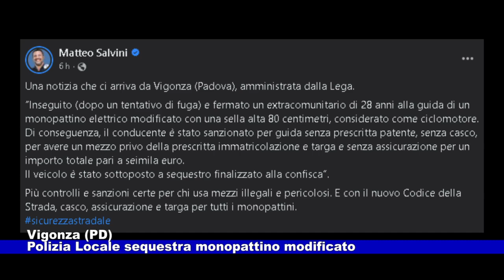News Telecittà 06.07.2023